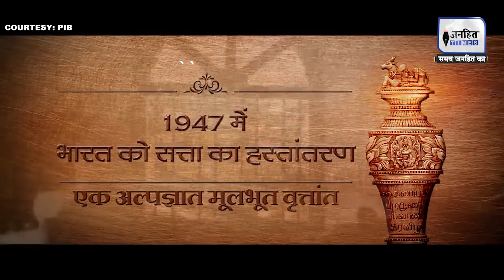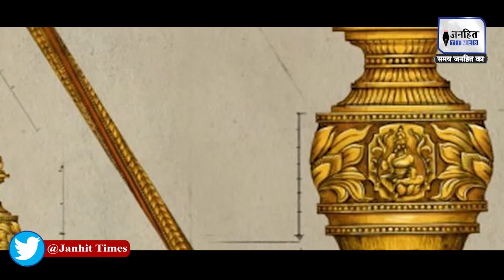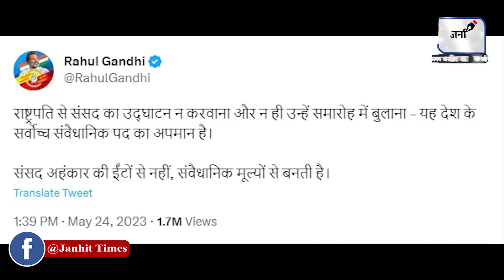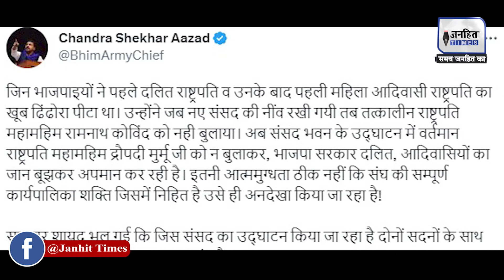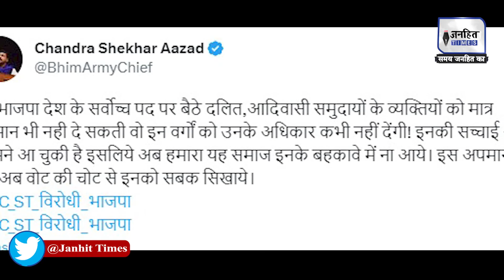New Parliament House का उद्घाटन President को करना चाहिए ?| Sengol की पूरी कहानी ? | PM Modi | BJP